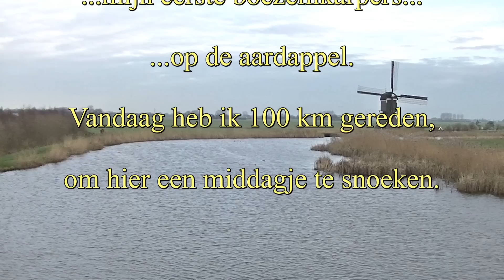KS#60 SNOEKEN op het oude Land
Over snoeken met kunstaas, een natte pet en een afgebroken oog. Na de installatie van Windows 10 bleek het geluid 'minder' te zijn.
Ik kon dat helaas niet herstellen. Hopelijk is het op YouTube niet merkbaar.